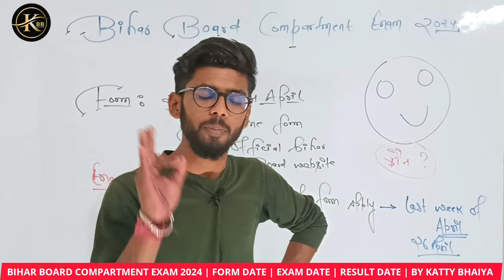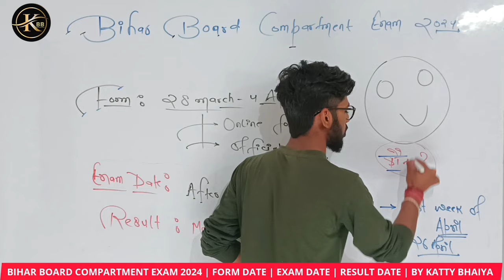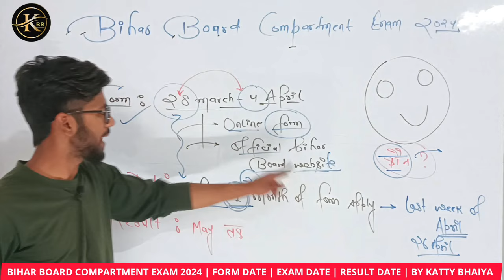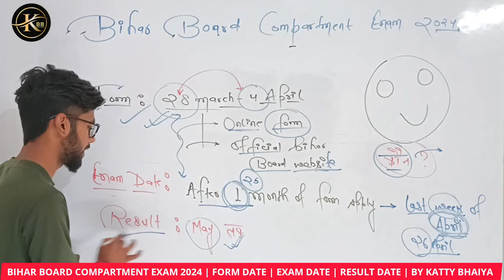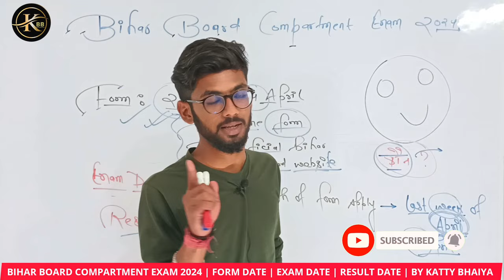compartment exam 2024 bihar board | bseb compartment exam 2024